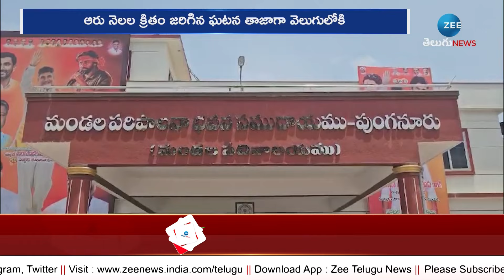Contract Operator Escape With 1 Crore | Chittoor | కాంట్రాక్ట్ కంప్యూటర్ ఆపరేటర్ చేతివాటం | ZEE News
కాంట్రాక్ట్ కంప్యూటర్ ఆపరేటర్ చేతివాటం | Contract Operator Escape With 1 Crore | Chittoor | ZEE Telugu News